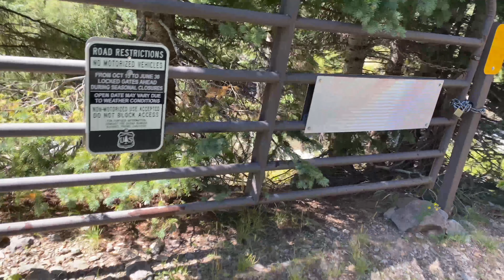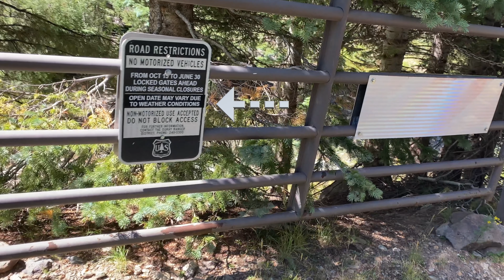Poughkeepsie Gulch Colorado | Jeep Badge of Honor | Rock Solid Rig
Welcome to Rock Solid Rig, join us as we continue our series of videos on the jeep badge of honor trails in Colorado and next up is Poughkeepsie Gulch! Have you completed this trail?

🗓 Don't Forget!!! 🗓
We are posting where we will be this year on Facebook under "Events" 😁  If you like what we are doing make sure you click the like button 👍.

📽 Credit:
- Providence Lively
- Josh Lively

🧡Code: RockSolidRig5

📺 YouTube Friends 📺
- Tucker Family @alonglongwaytogo
- Riley Patterson @allshookupjeepin
- Hollie Fowler   @MischiefMakerTV
- Misty & Mo Dale  @JL LIFE OFFROAD
- Brittney & Kevin Williams  @Lite Brite